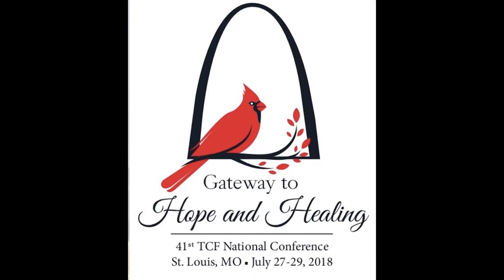Zander Sprague: Talking About Sibling Loss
At the 41st National Conference of The Compassionate Friends Zander Sprague talks about losing a sibling.